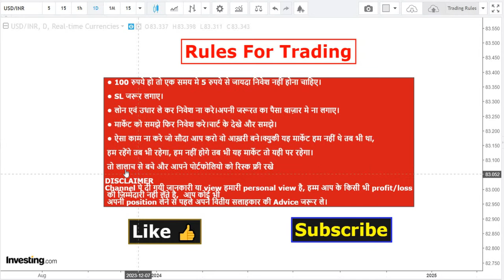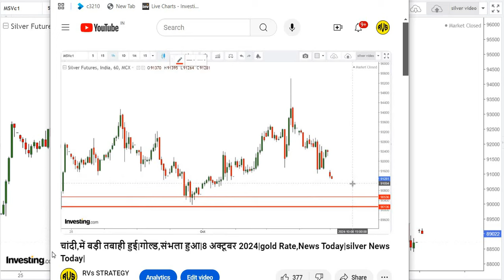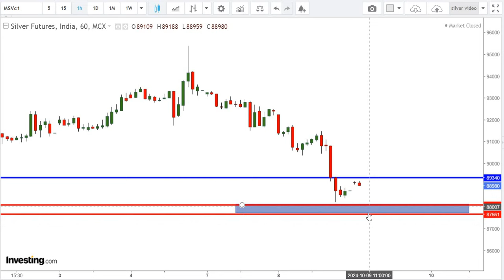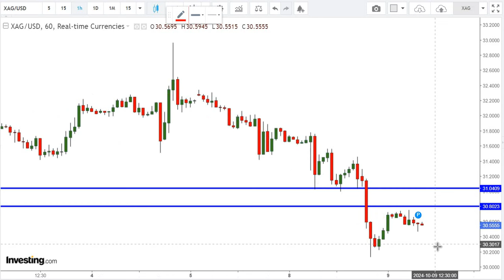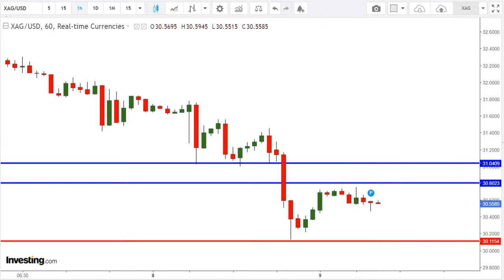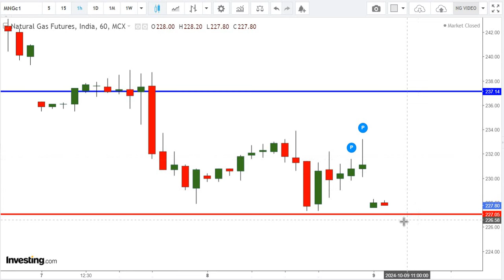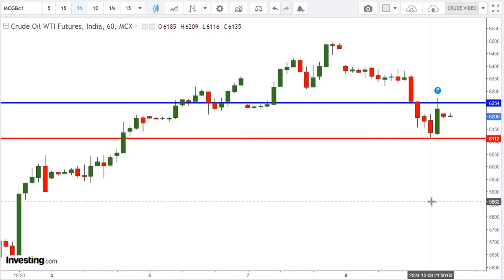चांदी,जब तक किस्मत में नही|तुक्के बाजी से बचे|9 अक्टूबर 2024|gold Price Today|silver News Today|Data